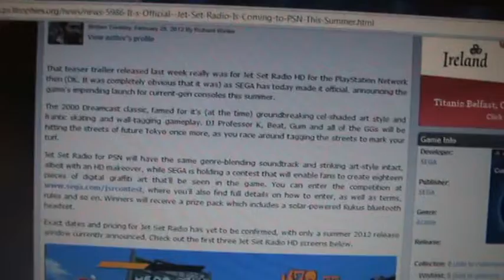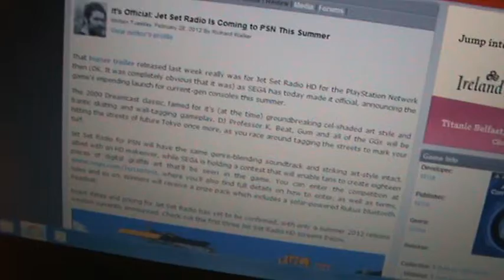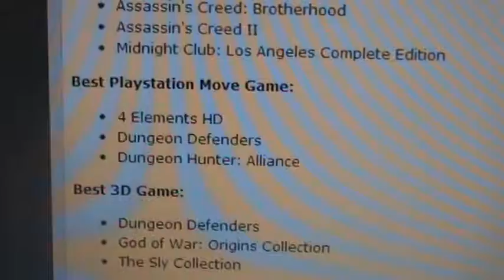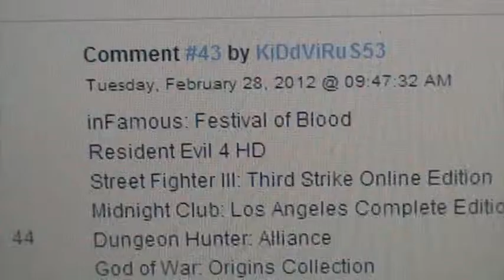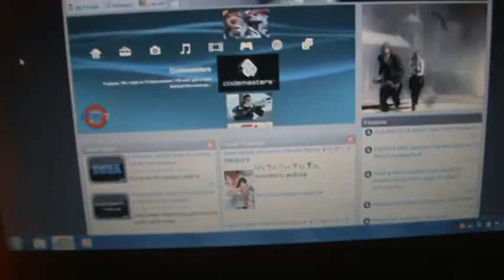Jet Set Radio HD Confirmed and Gamer Choice Awards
Here is a quick video showing that Jet Set Radio has been confirmed and will be remastered in HD and coming to the PSN this summer. Plus, the Gamer Choice Awards and to show what I have nominated.